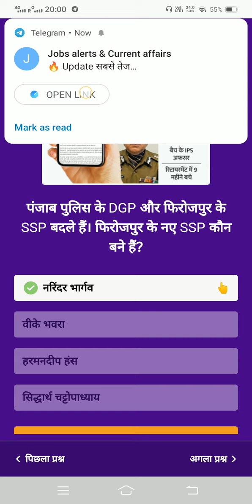Dainik Bhaskar Quiz Answers Today । 8 January to 9 January । Dainik Bhaskar App Quiz Answers today ।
Dainik Bhaskar Quiz Answers Today ।। 08 January to 09 January । Dainik Bhaskar App Quiz Answers today ।

daily earning quiz
bhaskar quiz contest answers today
quiz dainik bhaskar
har roj khelo har har jito
dainik bhaskar quiz answers today
dainik bhaskar quize answers today
dainik bhaskar quiz answers 08 January
dainik bhaskar quiz answers 08 January to 09 January
08 January dainik bhaskar quiz answers

नमस्कार दोस्तों आज के वीडियो में हम जानेगे  दैनिक भास्कर के क्विज के अंसवेरस
ये क्विज हर रोज रात 8 बजे शुरू हो जाता है और इस क्विज का लिंक पुरे 24 घंटे तक Open रहता है

यानि की आप इसे आज रात 8 बजे (08 January, 8 PM )से कल रात 8 बजे ( 09 January, 08 PM ) तक खेल सकते हो

इस क्विज की सबसे अच्छी बात है की आपका Daily Current Affairs Update रहेगा और आपके पास मौका होगा हर रोज 1 लाख रूपए तक के पुरस्कार जितने का मौका

Zero (0) रुपए स्क्रैच कार्ड Problem को 3 Steps में Solve करें

1. Dainik Bhaskar App को Update करें

2.Dainik Bhaskar app से जीती हुई राशि को अपने Bank account में Transfer करें,
दैनिक भास्कर से रुपए बैंक अकाउंट में पैसे कैसे ट्रांसफर करें इस Link पे Click करें

3. Dainik Bhaskar app se rewards से Related Mail send करें

इन तीनों steps को Apply करें आपकी zero Rs की problem काफी हद तक solve हो जाएगी 👍

dainik bhaskar quiz contest

bhaskar quiz
bhaskar quiz contest today
bhaskar quiz contest today answers
bhaskar quiz today answers
bhaskar app quiz contest
Bhaskar app quiz contest today
bhaskar app quiz contest today answers
Bhaskar daily quiz
bhaskar today quiz
bhaskar today quiz answers
bhaskar daily quiz answers
bhaskar daily quiz answers today

dainik bhaskar
earn money daily
dainik bhaskar app se paise kese kamae
online earning quiz
online earning
online paise kamao
online paise kaise kamae
daily online earning quiz
daily online earning quiz answers
online earn kaise karen

दैनिक भास्कर ऐप क्विज आंसर्स टुडे
दैनिक भास्कर ऐप क्विज आंसर्स
दैनिक भास्कर क्विज आंसर्स 08 जनवरी
दैनिक भास्कर क्विज आंसर्स 08 जनवरी से 09 जनवरी

Dainik bhaskar 1 lakh jito quiz partiyogita

Dainik bhaskar quiz answers 08 January 2022

Dainik bhaskar qpp quiz answers today 08 January  to 09 January 2022

Dainik Bhaskar Quiz answers today । dainik bhaskar quiz । dainik bhaskar quiz answers । classes4 you

earning apps
earning app
earn without investment
quiz khelo paise jito
quiz khelo paise kamao
daily quiz answers
Dainik Bhaskar daily quiz answers
how to earn without investment
earning online
online earn kese kare